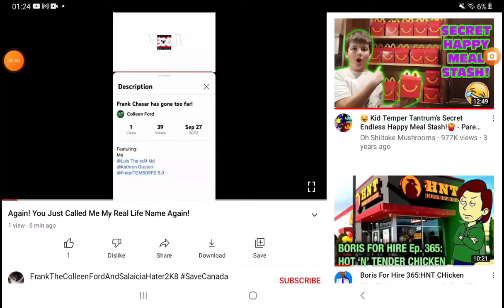Just handle people calling you by your real life name